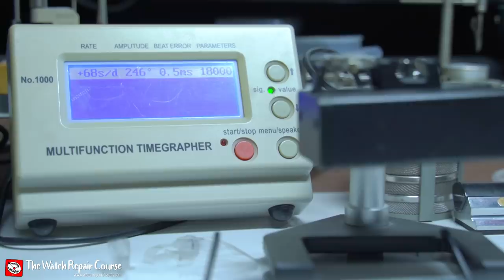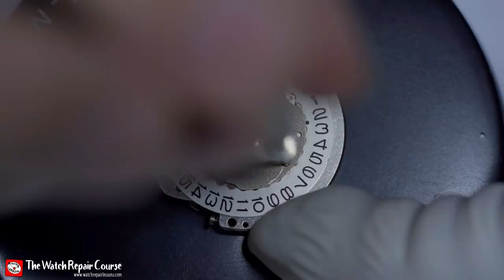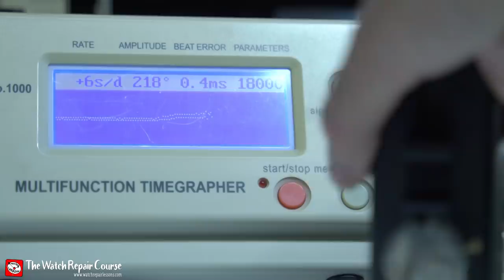A 1960s Seiko Sportsmatic Watch - Restoration & Repair - 7625A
Join me as I restore this extremely rough looking Vintage 1960s Seiko Sportsmatic Watch - A 7625A Movement based watch made whole again.

Full HD Video Lessons streamed to your PC/MAC, Phone or Tablet

Cameras And Equipment Used To Make This Video.
Purchasing via these links will cost you no more but will help this channel.

Main Camera: Sony A7iii
B Camera: Sony a6400
Close Up Lens: Sony FE 90mm Macro f2.8
General Lens: Tamron 28-75mm F/2.8
Wide Lens: Sony 16-35mm f4
Telephoto: Sony FE 70-200mm F4
4K External Recorder: Atomos Ninja V

AUDIO

Voiceover Mic: Rode Procaster
Pre-Pre-Amp: Cloudlifter CL-1
Pre-Amp: dbx 286s
Audio Interface: Focusrite Scarlett 2i2
Talking Head Mic: Rode NTG-3
Lavalier Mic: Sennheiser EW 112P G3
Audio Recorder: Zoom H4N PRO
Headphones: Audio Technica ATH-M50x

MEDIA STORAGE

NAS: Synology DiskStation DS418
Drives: Seagate IronWolf 8TB